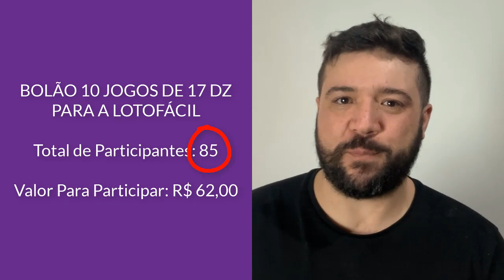O que é um Bolão? | Dúvidas da Loto Nº 01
Gratidão aos Amigos Abaixo: (Clique em MOSTRAR MAIS)

Valter Henrique V. Ramos
Sidnei Rezende
Nilton Benedito Santos Moraes
Tãnia Maria
Jose de Ribamar Carvalho Silva
Lucia Lopes
Wanderlei Antoniassi
Ivanice Artiles
Paulo Paixao
Odair Saboleski
Antônio Carlos Rodrigues da Silva
Antônio Nicácio
Clovis M. Cerqueira
Raimundo Nonato
Cleber Rocha
Kenya Campos
Adauto Silva
Cassiano Souza
LOTOFÁCIL ESTRATÉGICA
Eutocres José da Costa Silva
walmir rosa da silva Silva
Claudio Amaral
Alessandro Torres
Luiz Cruz
Manoel Pereira Ferrais
Newton Azuma
rosemir ferreira
valmer soares
Fernando Barboza de Sousa